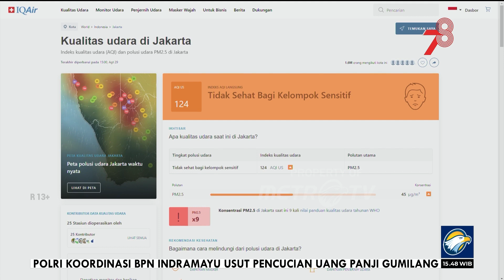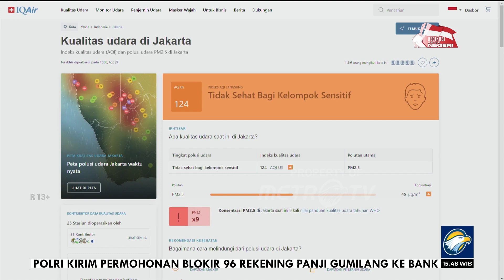Jangan Gagap Hadapi Polusi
MetroTV, Pemerintah terus berupaya menekan angka polusi dengan berbagai cara. Masyarakat masih harus menghirup polusi, sambil menunggu menurunnya angka polusi.